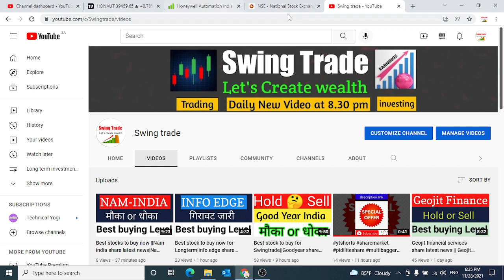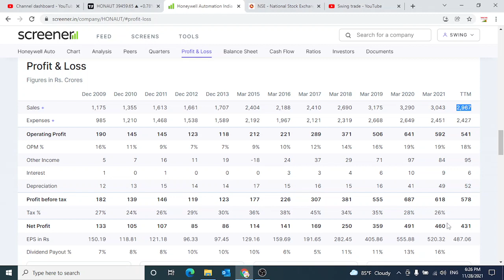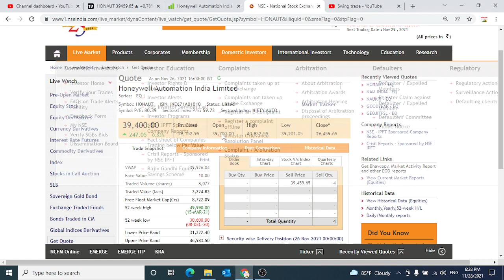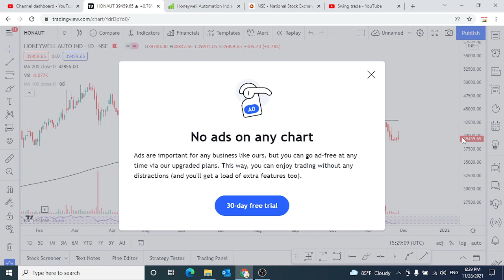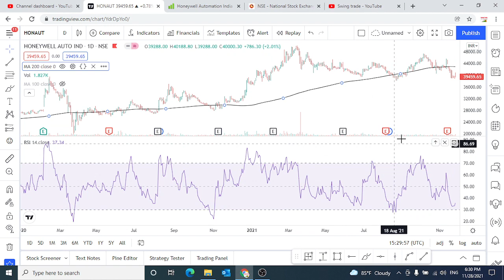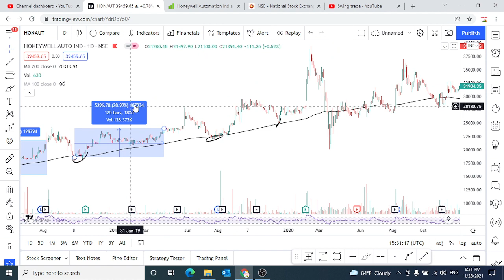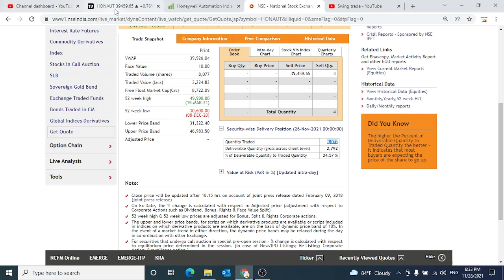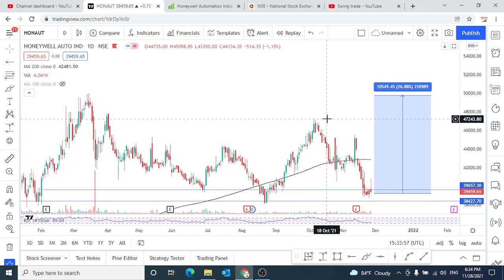Honeywell automation share || Honeywell automation stock analysis || swingtrade || Multibagger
Multibagger,
Positional Trading
Technical Analysis